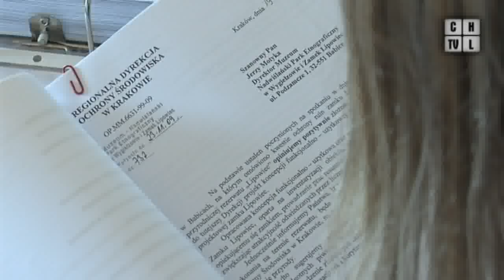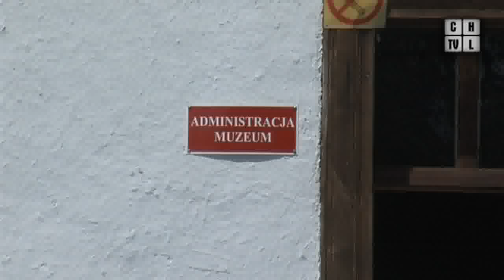W sierpniu rusza budowa amfiteatru w Wygiełzowie. Program z 23.07.2010 r..flv